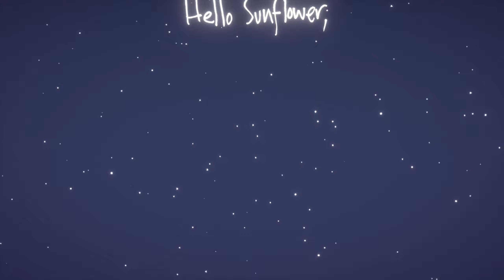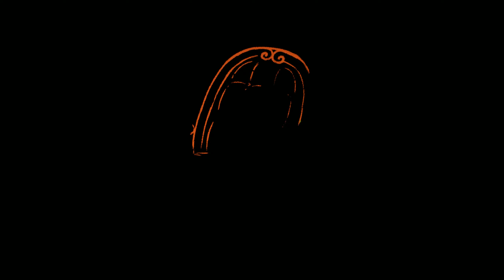Maquette - 30 Miutes of PC Gameplay